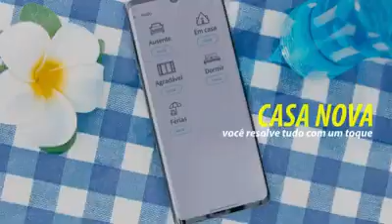CASA ANTIGA vs CASA NOVA COM LG THINQ AI